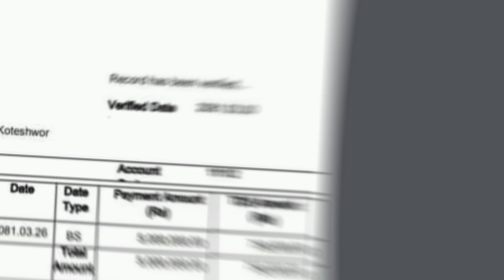Gharjwai 4th Day Boxoffice Collection ll News Nepali Movie 2024 ll Anmol Kc ll Sagar Lamsal